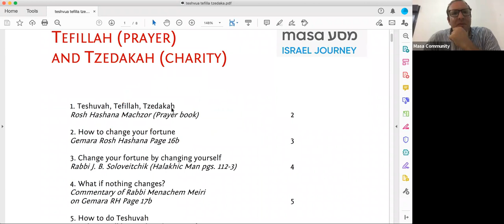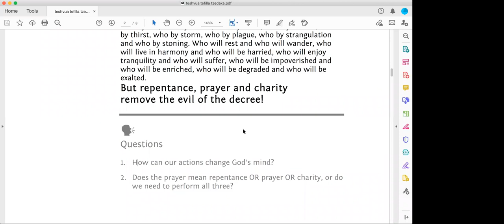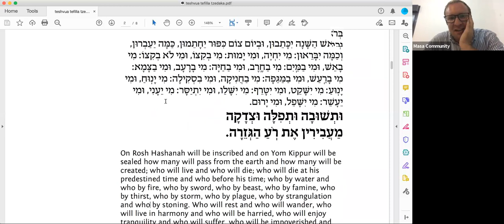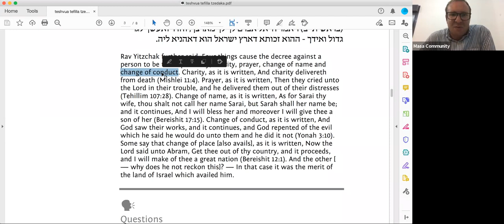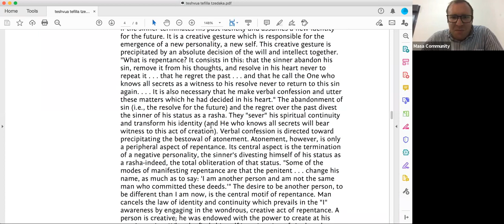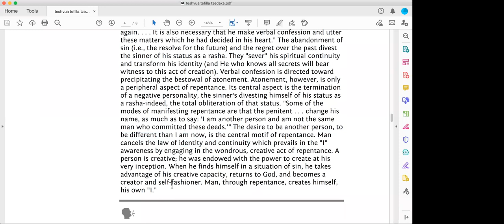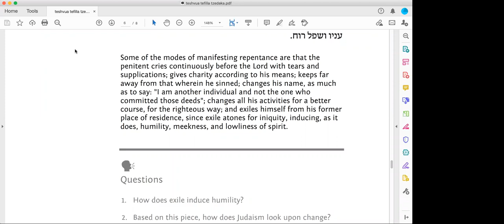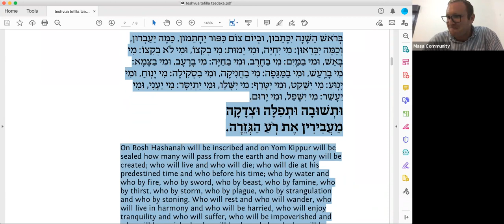Q&A - Making the Most of the High Holidays